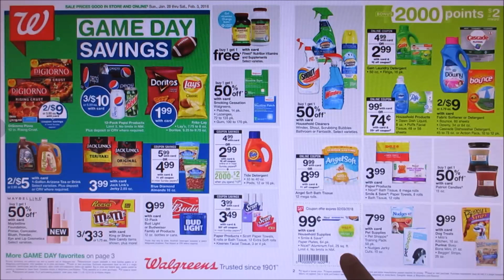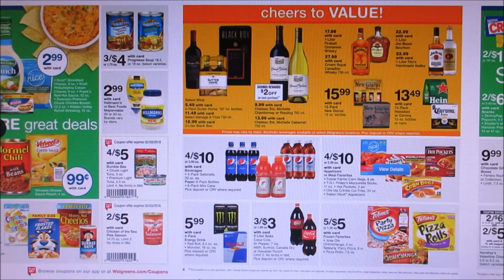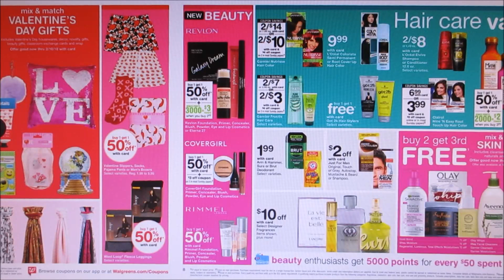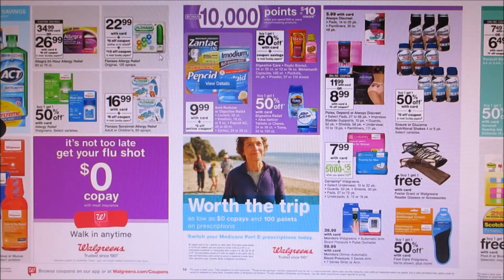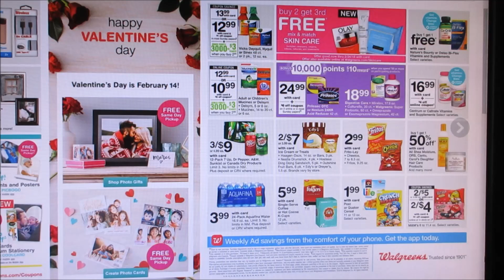Walgreens Ad Preview Chit Chat January 28th-February 3rd 2018